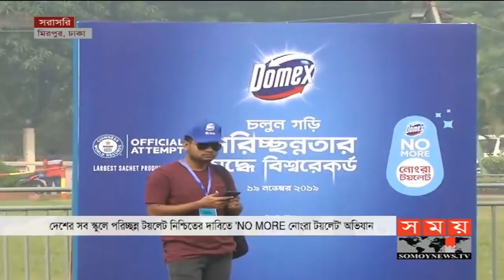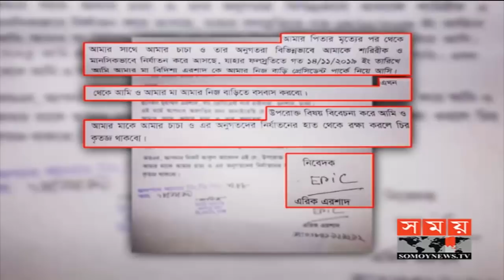সময় সংবাদ | সকাল ১০টা | ১৯ নভেম্বর ২০১৯ | Somoy tv bulletin 10am | Latest Bangladesh News